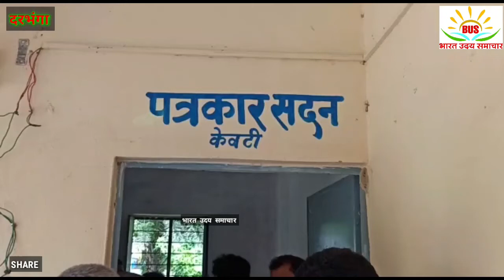दरभंगा के केवटी प्रखंड के पत्रकार संघ को मिला उनका सभागार